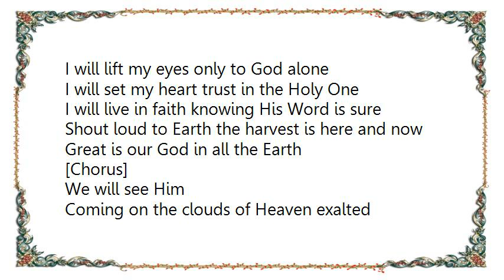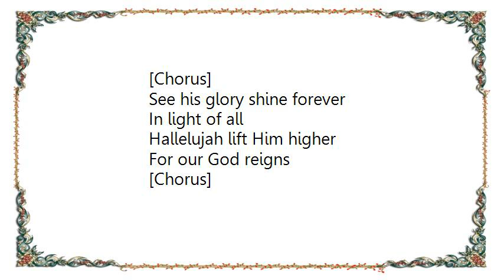Hillsong - We Will See Him Lyrics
[Lyrics Hillsong - We Will See Him]
I will lift my eyes only to God alone
I will set my heart trust in the Holy One
I will live in faith knowing His Word is sure
Shout loud to Earth the harvest is here and now

Great is our God in all the Earth

[Chorus]
We will see Him
Coming on the clouds of Heaven exalted
High and lifted up he reigns in majesty in holiness
Almighty One

I will live in hope that Jesus is coming soon
Every nation sing glory to Christ our King
We'll see the glory of His Word
All of His promises revealed

[Chorus]

See his glory shine forever
In light of all
Hallelujah lift Him higher
For our God reigns

[Chorus]